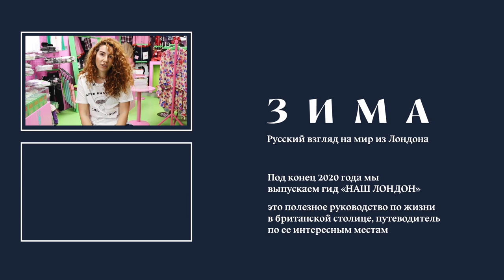НАШ ЛОНДОН: Наташа Зинько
Мы запускаем серию видео нашлондон про людей, без которых невозможно представить русскоязычный Лондон. Наши гости расскажут о том, как им здесь живётся, о том, как изменилась их жизнь после переезда, о своих любимых местах и многом другом.

Наташа Зинько — основательница бренда Natasha Zinko, дизайнер одежды и ювелирных украшений (в которых нередко можно увидеть Дженифер Лопез, Риту Ора, Ники Минаж и других ярких знаменитостей)

Отличные новости: путеводитель «НАШ ЛОНДОН» уже можно заказать на нашем сайте!

«НАШ ЛОНДОН» – это полезное руководство по жизни в британской столице, путеводитель по ее интересным местам и красочная настольная книга, которая станет вашим верным помощником и идеальным новогодним подарком.